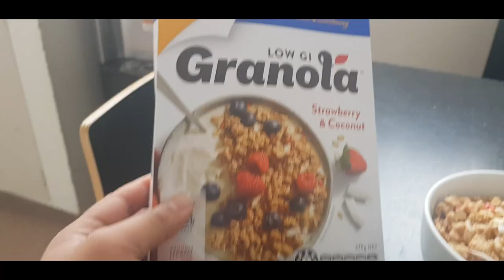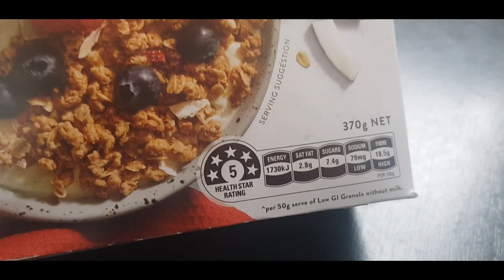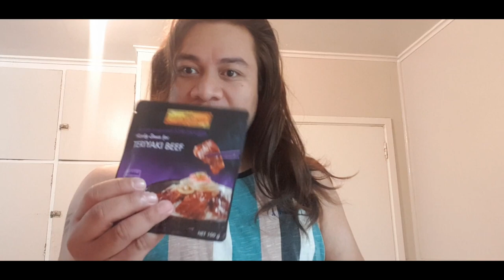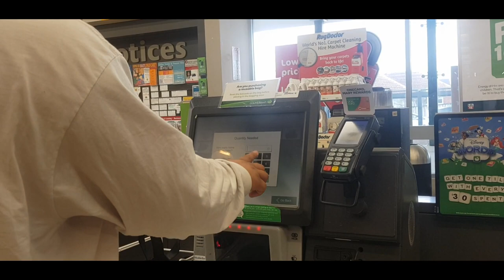Weekly Vlog || Hikoi for Te Reo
First Day back at the gym, Need to lose some fat for my show next month hopefully i lose 15 Kgs.

Me and maui decided to join in the Hikoi for te reo as we think Te Reo Maori should be compulsory in schools.